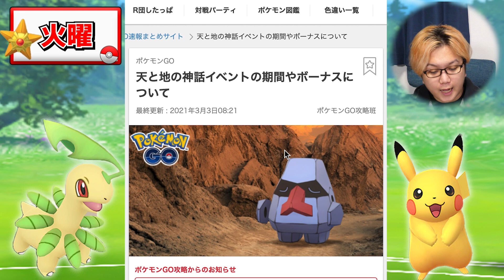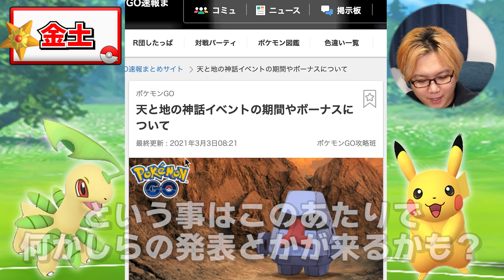色違いノズパスだけじゃない!!3月2週目ポケGOイベント大事なポイントまとめ!あのメガがもしかして… 【ポケモンGO】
最近、不具合、流石に多いよねぇ…色々思うことあるんですわ…【ポケモンGO】

編集：やす
【やすの一言】
8:30プリキュア
9:00仮面ライダー
9:30戦隊
なんですね！！

7:30戦隊
8:00仮面ライダー
8:30プリキュア
が体に染みついてしまっている…

あ、プリキュアは一人で映画見に行っちゃいます。
あ、そういえばエヴァはやくみたいなー